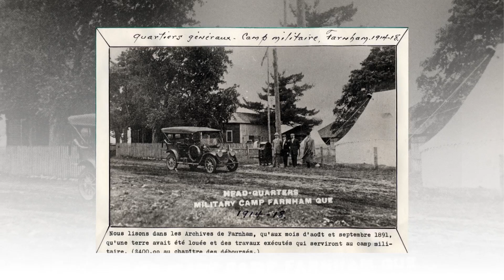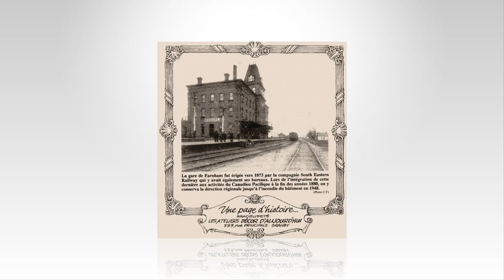Le Farnham d'antan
Quelques photos, certaines, datant de plus de 100 années.